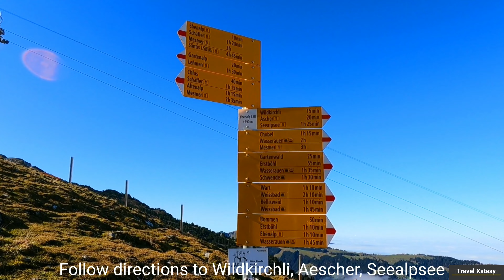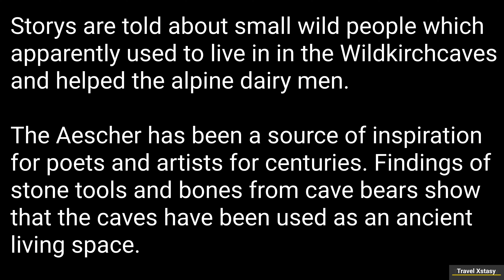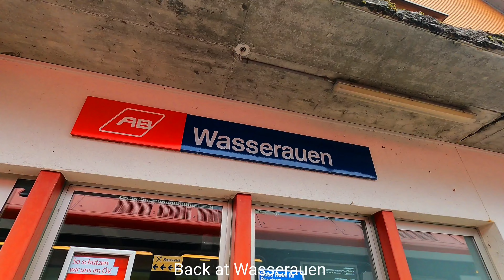Hike to Aescher - Switzerland's iconic cliff hanging restaurant | Nat Geo PLACES of a LIFETIME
Hike to Aescher Cliff Restaurant | Ebenalp | Berggasthaus Aescher | Wildkirchli | Aescher | wandern  |  Appenzell | Switzerland | NATIONAL GEOGRAPHIC: PLACES of a LIFETIME.

The Berggasthaus Aescher in its present form has existed since 1860 and is one of the oldest mountain guesthouses in Switzerland. In 1658, Priest Ulmann was the first hermit to live in the hermitage in the Wildkirchli.

Ever since, the place holds a fascination which has lasted through generations. Stories are told about small wild people which apparently used to live in in the Wildkirchli Caves and helped the alpine dairy men. The Aescher has been a source of inspiration for poets and artists for centuries. Findings of stone tools and bones from cave bears show that the caves have been used as an ancient living space.

The Äscher is so charming that it also featured on the cover of the National Geographic “Places of a lifetime” compilation.

00:00 - Start of hike
00:24 - Wasserrauen cable car station.
00:37 - Cable car ride to Ebenalp.
01:10 - Ebenalp top station.
01:30 - Sea of clouds.
01:58 - First view of Wildkirchli Caves.
02:49 - Kappele St. Michael.
03:10 - Panoramic cliffside walk.
03:41 - Aescher Cliff Restaurant.
04:34 - Downhill hike back to Wasserauen and Seealpsee.
06:46 - Beautiful trees in the forest.
07:02 - A pathfull of fog.
07:45 - The path to Seealpsee.
08:06 - Beautiful views on the way back.
08:51 - Back at Wasserrauen.